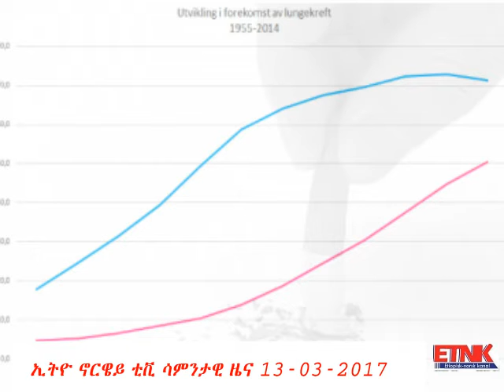ETNK WEEKLY NEWS 13 03 2017